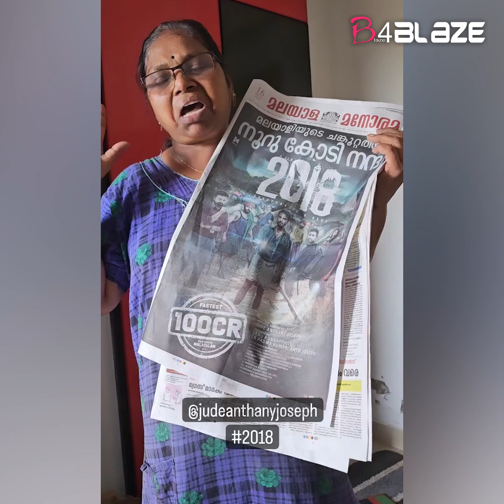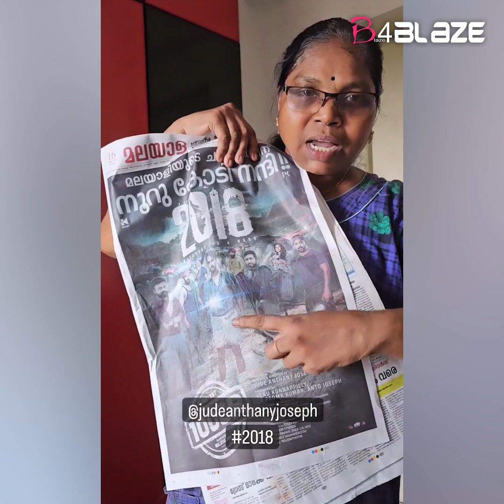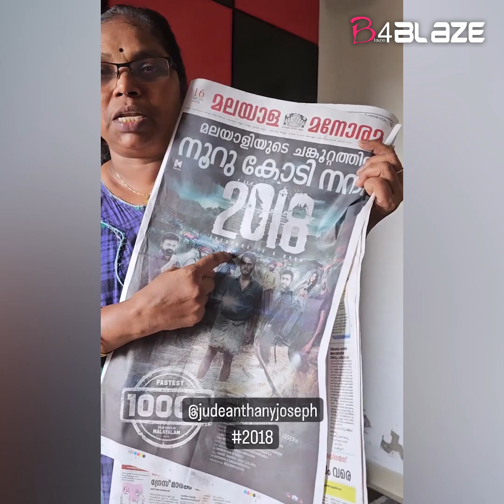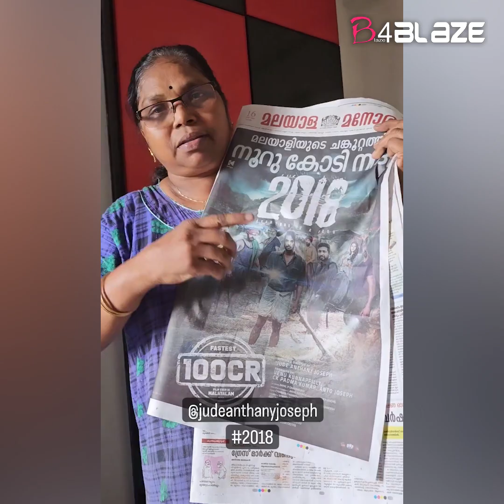ഇന്ദ്രൻസിനോട് ഇത്രയും വലിയ ഒരു അനീതി കാണിക്കണ്ടായിരുന്നു |2018 Film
2018 സിനിമ മലയാളികൾ ഇരുകൈകളും നീട്ടി സ്വീകരിച്ചെങ്കിലും ചിത്രത്തിലെ ഒരു പ്രധാന കഥാപാത്രമായ  ഇന്ദ്രൻസ് ചേട്ടനോട്   ഈ ചിത്രത്തിന്റെ അണിയറ പ്രവർത്തകർ ചെയ്തത് ഒട്ടും ശരിയായില്ല...ഒരു അമ്മയുടെ പ്രതികരണം വൈറൽ ആകുന്നു!